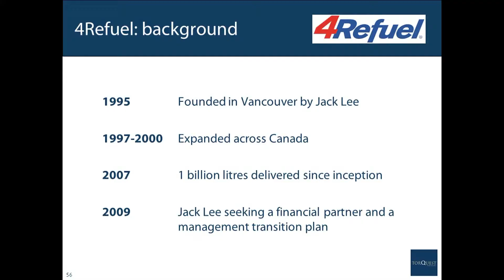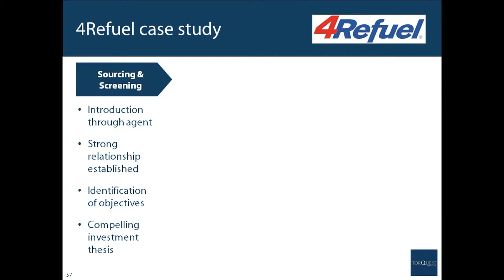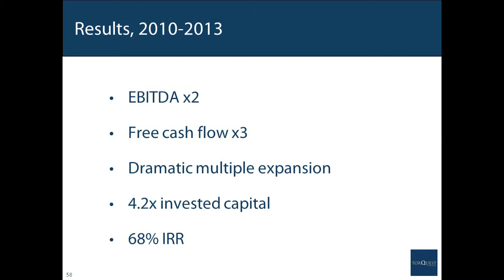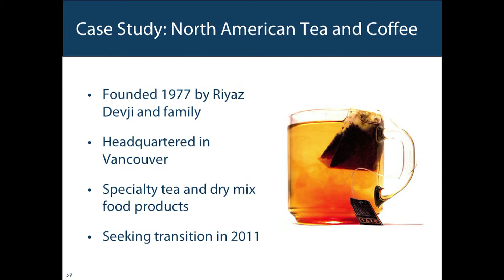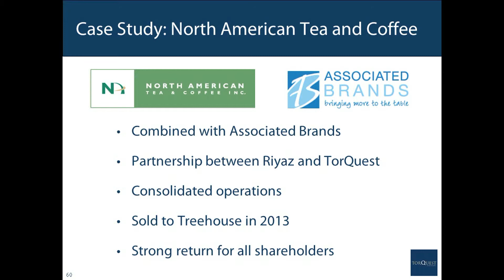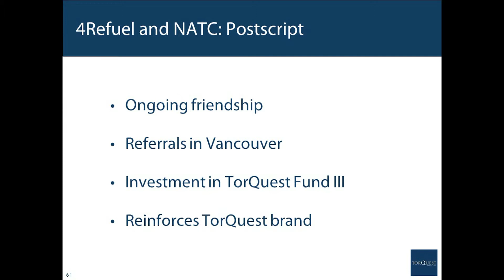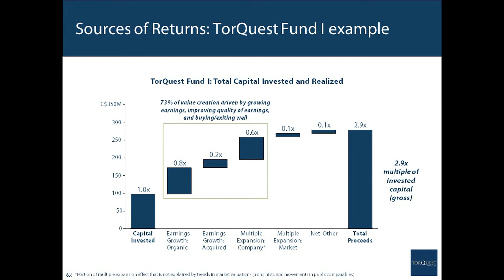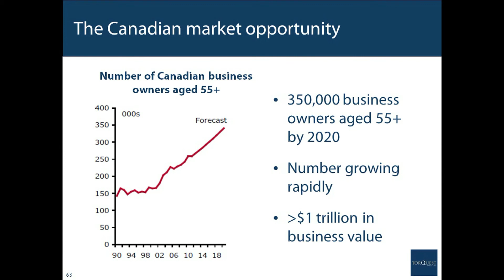Real Assets // 08 Eric Berke – Private Equity Deals: Case Studies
The worlds of private equity and hard asset real estate provide investors with a completely different set of opportunities and expectations.

Eric will share stories of how taking companies to the next level builds value and profits for their private equity investors.